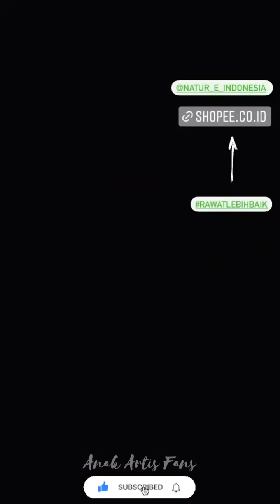KIANO CEMBURU MANYUN PAPA GENDONG UKKASYAH ❤️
kiano,
baim wong,
adik kiano,
kiano cukur rambut,
kiano rafathar,